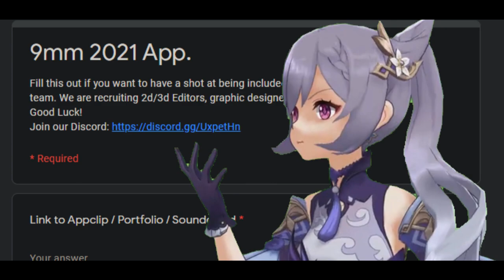9MM CHASE YOUR DREAMS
Don't let your dreams be dreams. Make them a reality.